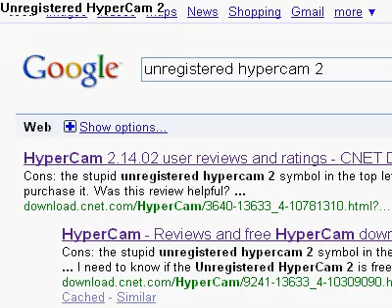si te shkarkoni hypercam 2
Ketu do te mesoni si te shkarkoni hypercam 2